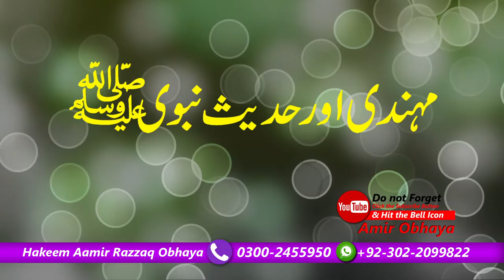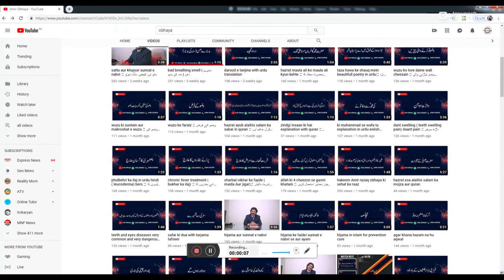Mehndi aur Hadees e Nabvi